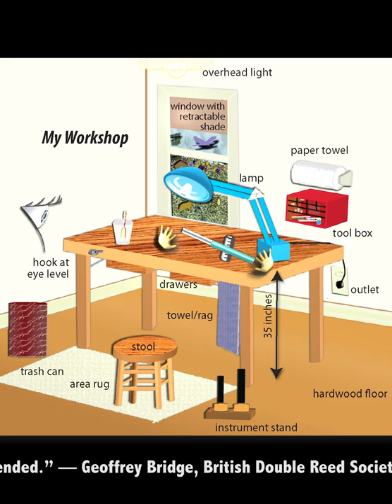Happy Anniversary Oboe Abode!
November 2020
This month, we celebrate the 9-year anniversary of the release and sale of The Illustrated Encyclopedia Of Oboe Reedmaking, volume 1 (right-hand version).

We wish to thank our teachers, family, editor, students, colleagues, and readers for their contributions and support.

Thank you to our many readers!